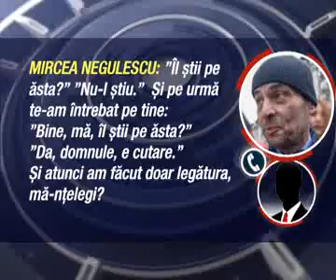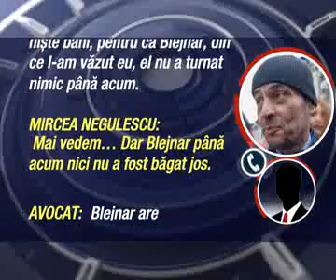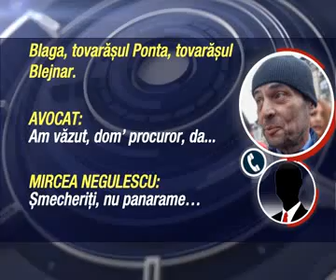Noi inregistrari Negulescu - Portocala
paradeala la smecheri